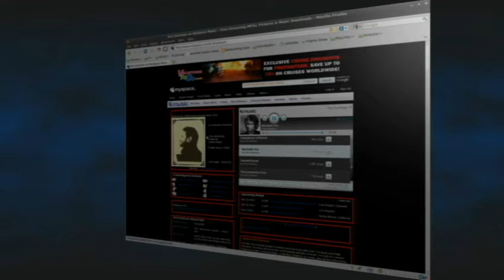Build an Electronic Metronome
Listen to Great Music by Kris Karlsson while I build him a Metronome with the Metro- Gnome Kit from SparkFun.